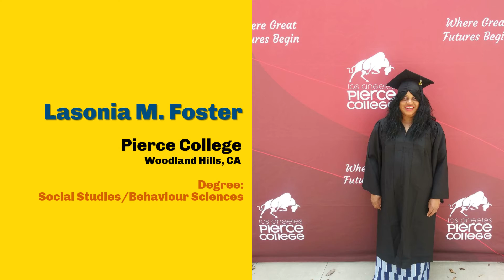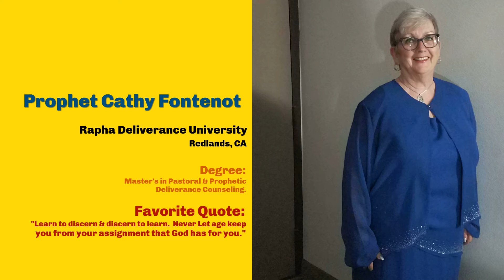LPCC 2021 Graduates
We have the assignment to teach the uncompromised word of God so that purpose is revealed. We share the principle of success through seven principles for abundant living to empower the believer to fulfill their purpose. As a result the believer is firmly rooted in the word of God and understands the source of their success. This ultimately leads the believer to give glory, honor and praise to God. This spirit filled church is to have an emphasis on building men and women of integrity with a God consciousness. This ministry will produce strong marriages, strong singles and strong children that blend into a church family.